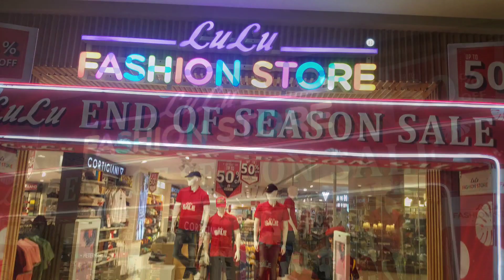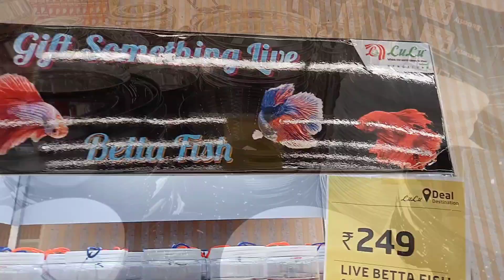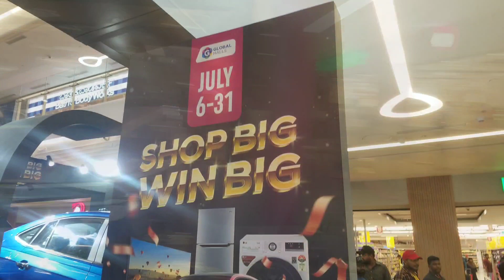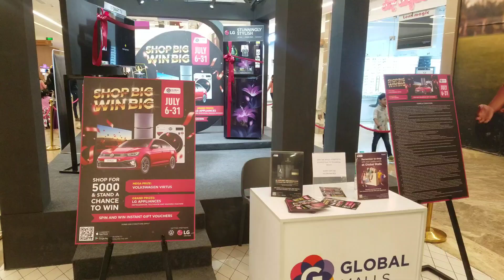SHOP BIG & WIN BIG !! LULU HYPERMARKET